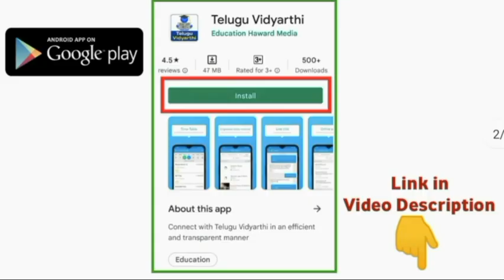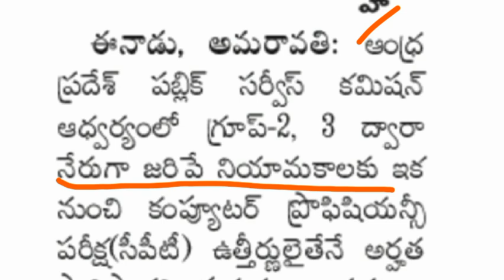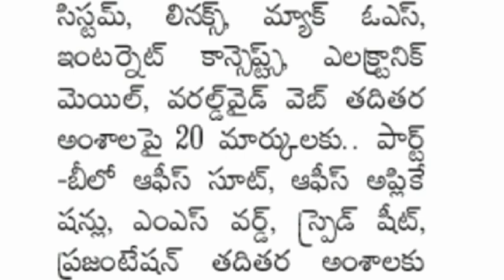APPSC గ్రూప్-2, గ్రూప్-3 కంప్యూటర్ ప్రొఫిషియన్సీ టెస్ట్ సిలబస్ విడుదల | APPSC Group-2 CPT Syllabus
APPSC Group 2 New Syllabus 2023, APPSC Group 2 Exam Pattern 2023, APPSC Group 2 Notification 2023, APPSC Group 3 Notification 2023, APPSC Group 2 Recruitment Notification 2023, AP Group 2 Notification 2023, ఎపిపిఎస్సీ గ్రూప్ 2 నోటిఫికేషన్ 2023, ఎపిపిఎస్సీ గ్రూప్ 2 సిలబస్ 2023, ఏపీపీఎస్సీ గ్రూప్ 2 నోటిఫికేషన్ 2023